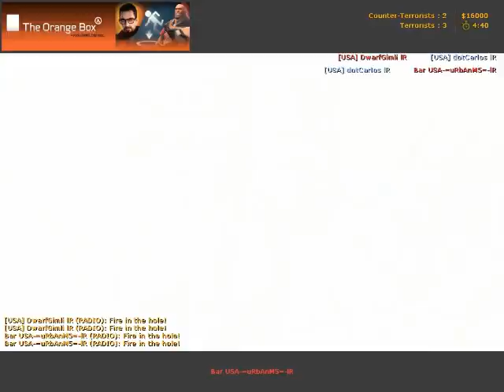Nade War with Hook - Surf_water-run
Dwarf, carlos and Me during a nade war with hooks.